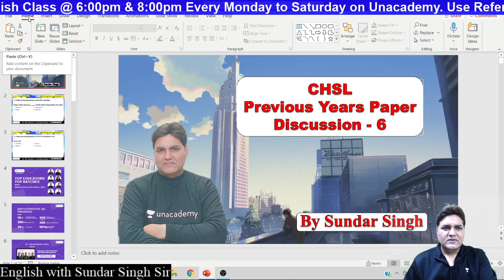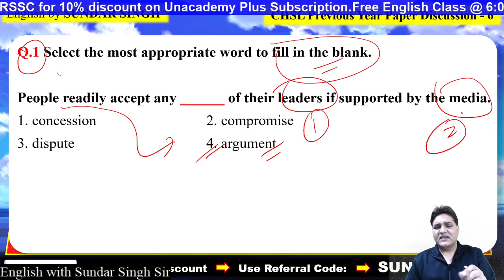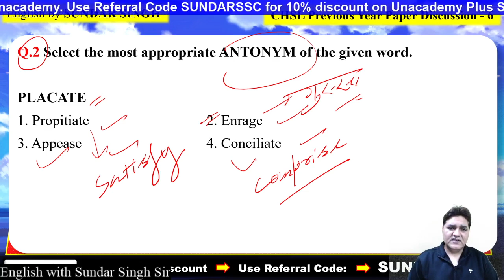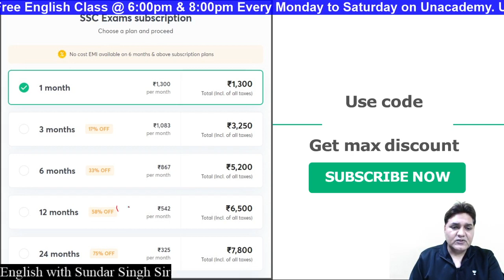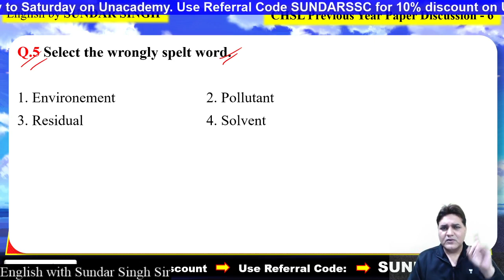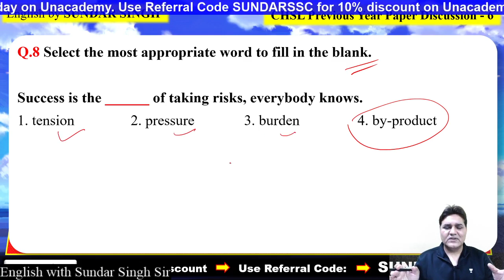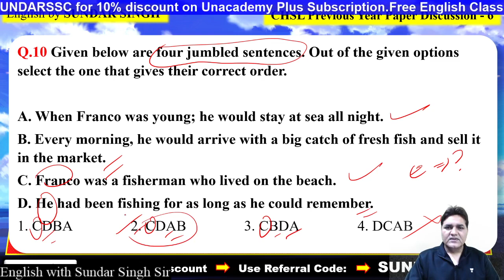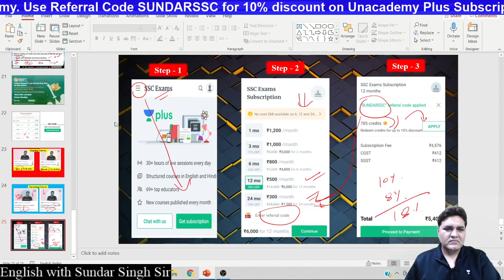CHSL Previous Year Paper Discussion - 6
In this video, Sundar Sir will discuss previous years' papers on CHSL with a detailed explanation.